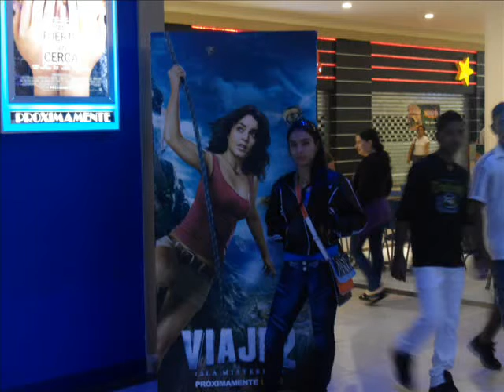TU LINDO MIRAR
diana lorena montoya